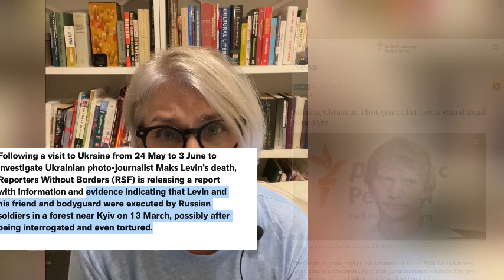Putin's "Goodwill Gesture" in Bucha and Irpin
Russian President Vladimir Putin told the heads of state and officials of the African Peace Mission - when they met with him in St Peterburg on June 18, 2023 - that Russian troops pulled out of Bucha and Irpin in a "goodwill" gesture in 2022 as part of a peace deal. Putin went on to say that it's not his fault that negotiations between Ukraine and Russia are not happening; he feels he can’t trust Ukraine because they broke their promise to become neutral. Putin claimed that Ukraine had signed a peace treaty with Moscow in Turkey in the spring of 2022.
Russian forces did pull back, but in what was called “a defeat for the ages” - Putin's claim is an attempt to change the narrative of the war.